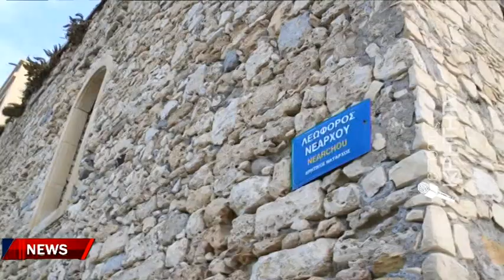Στο ΚΑΣ εντός δεκαπενθήμερου η μελέτη για τα ενετικά νεώρια Ηρακλείου